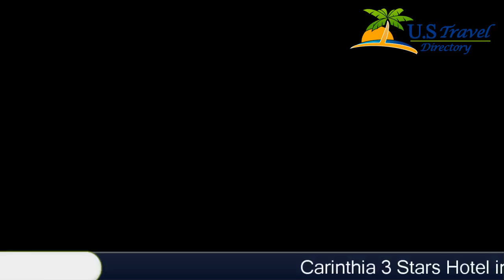Carinthia - Weissensee Hotels, Austria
Carinthia 3 Stars Hotel in Weissensee ,Austria Within US Travel Directory Stay in the heart of Weissensee–Great location Offering a private beach, Carinthia enjoys a unique location at the lake in Weissensee in the Carinthia Region, 40 km from Bad Kleinkirchheim.
 WiFi, private parking and rowing boats are available free of charge.
All rooms include a flat-screen TV with satellite channels.
 Some units have a seating area where you can relax.
 Certain units include views of the sea or mountains.
 Rooms are equipped with a private bathroom.
 For your comfort, you will find free toiletries and a hair dryer.
You can enjoy a rich buffet breakfast right at the beach, in the large garden or in the winter garden offering panoramic views.
The private bathing jetty offers enough space of sunbathers and fishers as well as for divers.
 Bad Gastein is 46 km from Carinthia, while Villach is 44 km away.
 The nearest airport is Klagenfurt Airport, 79 km from the property.

Location in : Techendorf 25, zip 9762 , Weissensee, Austria